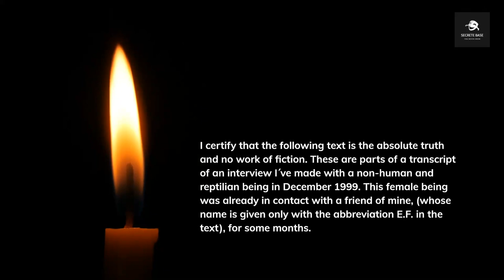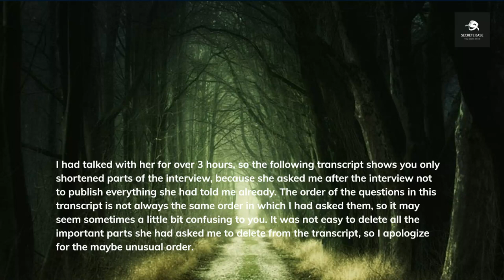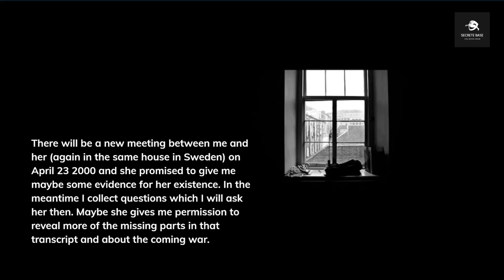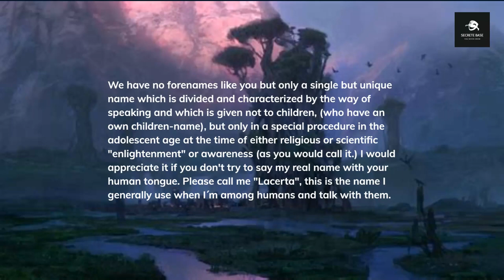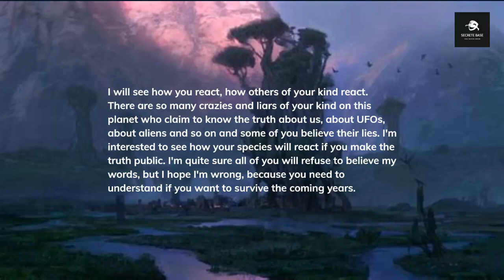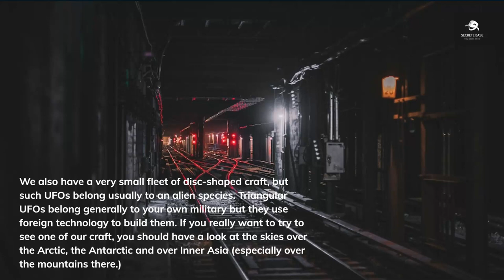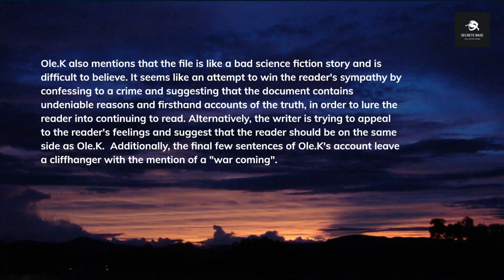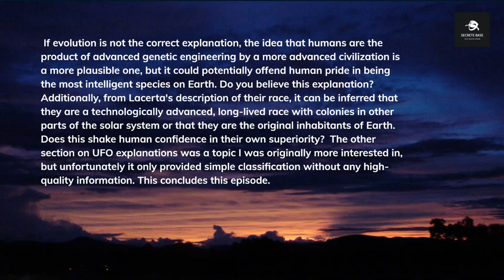The Lacerta File (2)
In the last episode, we heard from the publisher of "the Lecerta file". In this episode, the opening will be heard from Ole.K to talk about his emotional journey while organizing this record. Then, the conversation between Ole.K and Lecerta will begin. It will be conducted in a Q&A format.